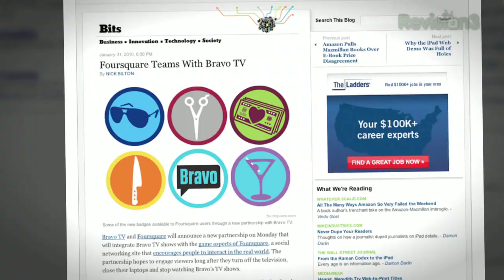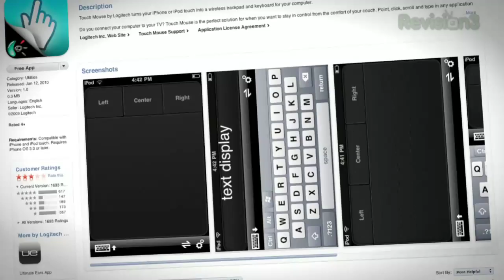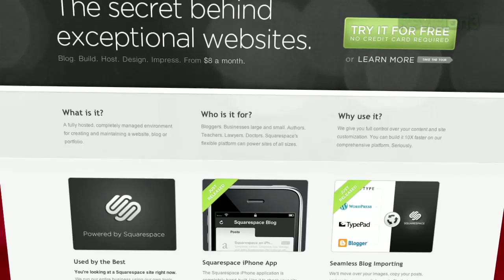Google Voice Comes to the iPhone!!!!!!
Yes it's true!  IPhone users can now use Google Voice on their iPhone - without jailbreaking the phone!  Check out how to do it, plus an update on FourSquare and a preview of an amazing new mouse app from Logitech!

With hundreds of apps to choose from for your iPhone, Android or whatever smartphone you may have, how do know what's worth the download? AppJudgment is your daily source for mobile phone app reviews and previews!